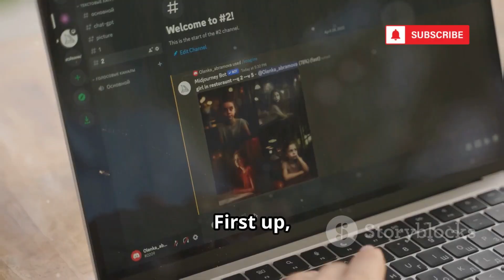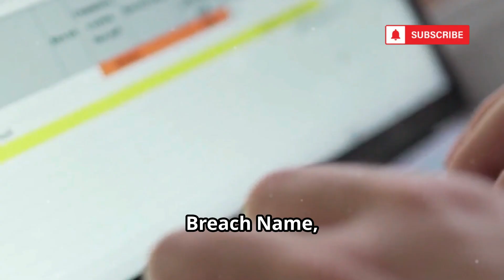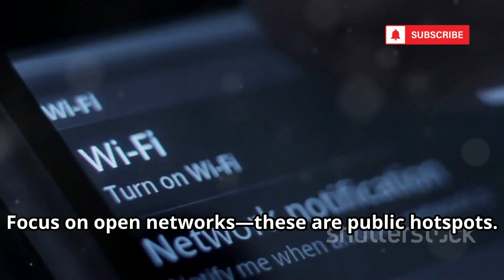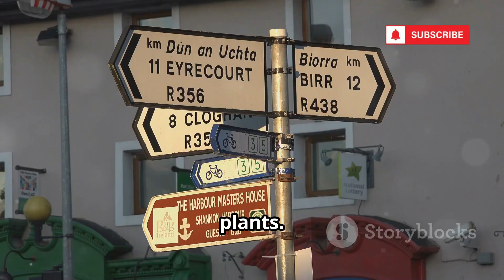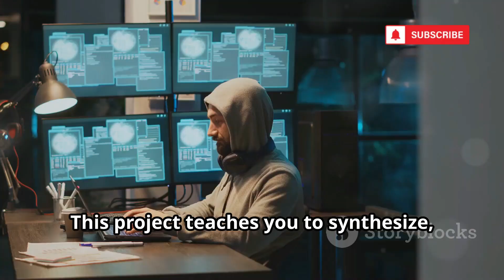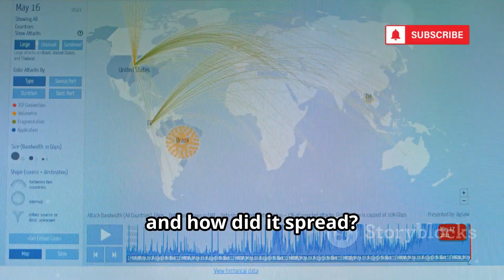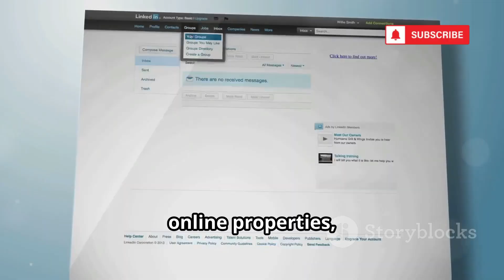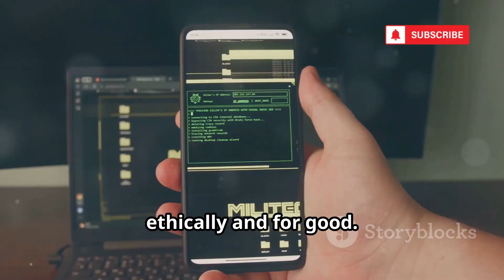10 FREE OSINT Project Ideas For Beginners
10 FREE OSINT Project Ideas For Beginners

Discover 10 creative and ethical Open Source Intelligence (OSINT) project ideas designed for researchers, students, and cybersecurity enthusiasts! This video highlights the legal boundaries and responsible use of OSINT tools, clarifies the difference between researchers and hackers, and introduces hands-on projects like public profile analysis, data breach checks, public Wi-Fi mapping, photo geolocation, event investigations, username tracking, dataset analysis, image verification, company research, and digital threat tracking. Learn to organize findings, respect privacy, and apply best practices while exploring powerful OSINT techniques.
OUTLINE:
00:00:00
The Digital Shadows Await

00:00:17
The Social Media Ghost

00:01:22
The Data Breach Detective

00:02:08
The Wi-Fi Cartographer

00:02:56
The Geo-Detective Challenge

00:03:45
The News Event Weaver

00:04:35
The Username Trail

00:05:19
The Public Data Miner

00:05:58
The Image Archaeologist

00:06:38
The Corporate Blueprint

00:07:26
The Threat Hunter's Journal

00:08:16
Go Forth and Investigate